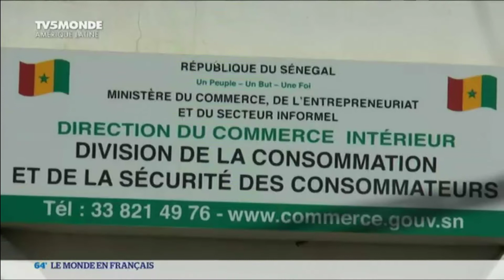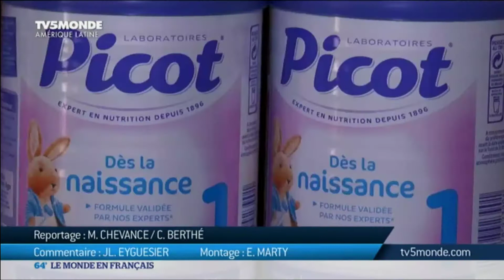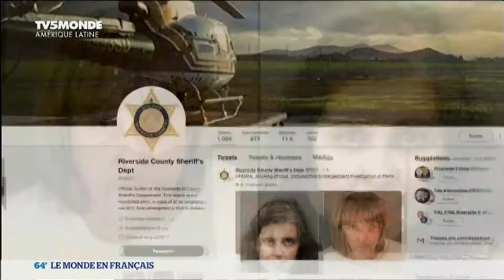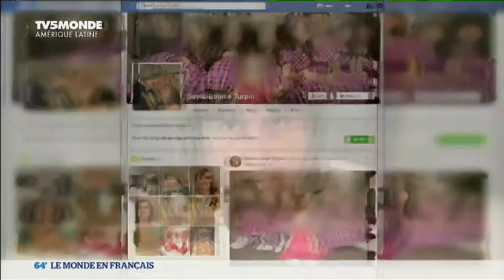Эфир телеканала TV5 Monde Amerique Latine